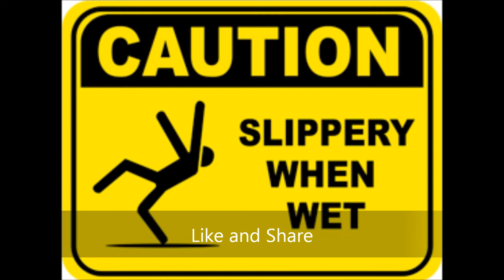Craigslist Prank Call (Wet Work)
3 calls in 1. They didn't last long LOL